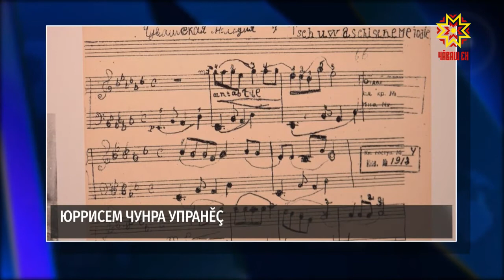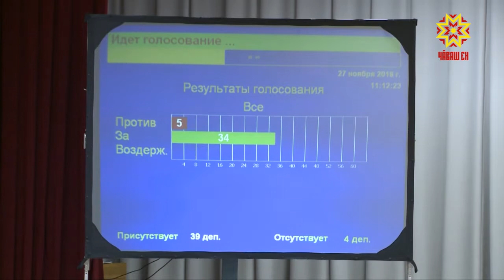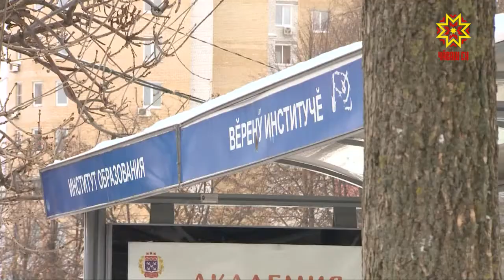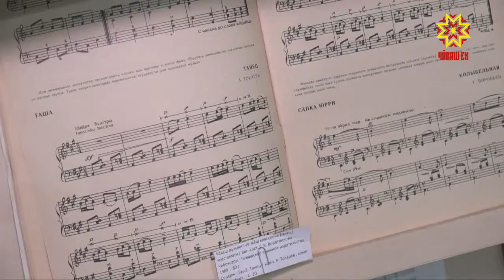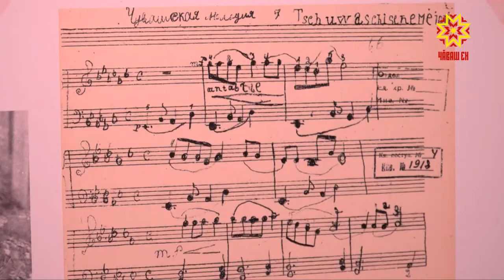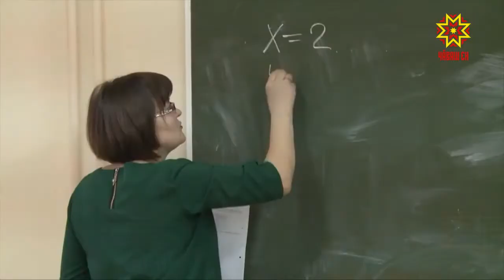Республика 27.11.2018 на чувашском языке. Вечерний выпуск